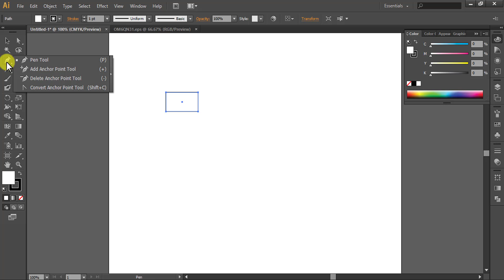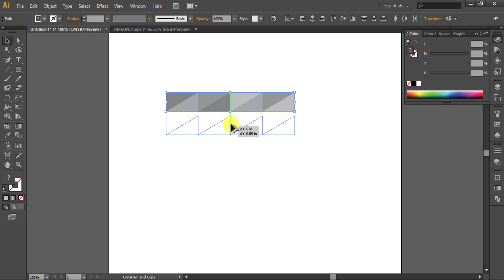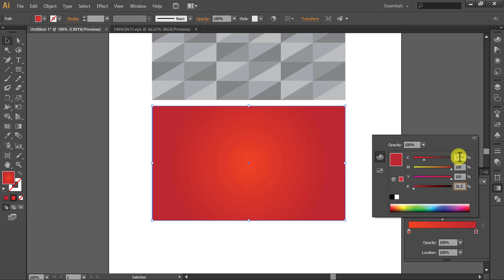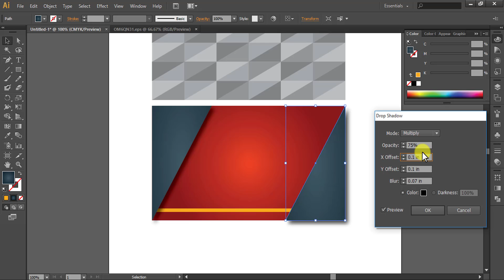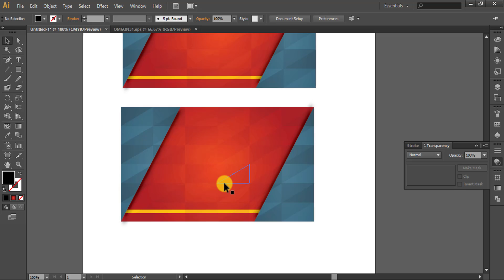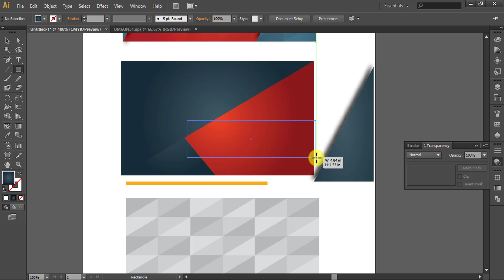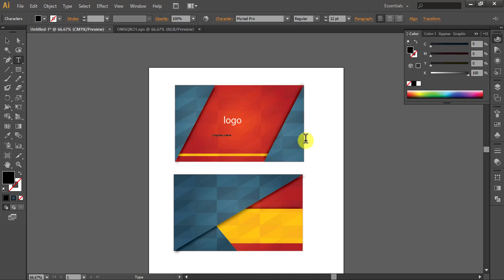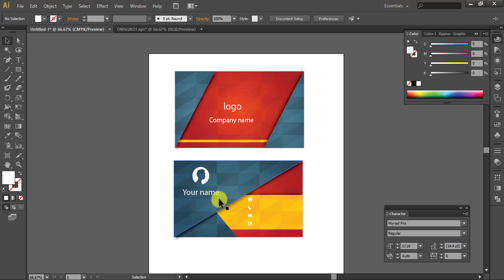Creative business card design|How to make your own Business card in modern way by using illustrator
Creative business card design in modern way. In this video I will well discussed about business card or visiting card design in illustrator. We can create a visiting card in adobe illustrator or photoshop. Whenever we create a business card at fast we think about visiting card size and visiting card format. If we don’t know about the perfect size and format we can’t make a business card design by using illustrator or photoshop.
In this tutorial I will show you how to create a professional visiting card design in adobe illustrator. It’s a business card design tutorial. If you follow my video, easily you create your own Business card in modern way. You can also learn how to do a visiting card templates. In this video we will learn how to make an amazing visiting card design by using adobe illustrator Cs6
In this tutorial we will learn modern business card design tips and treks in adobe illustrator or photoshop. Whenever we create a business card at first we have to think about the business organization. That means there are many kinds of business around us. That’s way I shared many kinds of modern business card design ideas in this tutorial.
Modern business design card depends on business evolution there are lots of business around us. Whenever a buyer order for make a business card or modern visiting card design for buyer. Then at first time graphic designer should have to ask the buyer, what type of business organization he has. Then the designer should have to think about what kind card he has to design.
If this video will helps you to create your business card. I hope in this video I tried to help you how to perfectly used rectangle, polygon, pen, scale, rotate, reflect, gradients color, pathfinder tools.